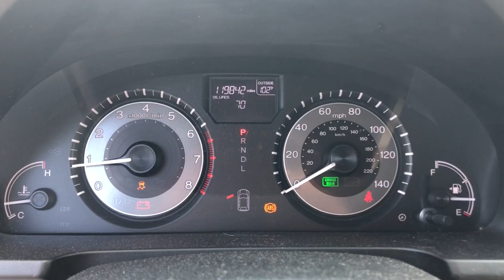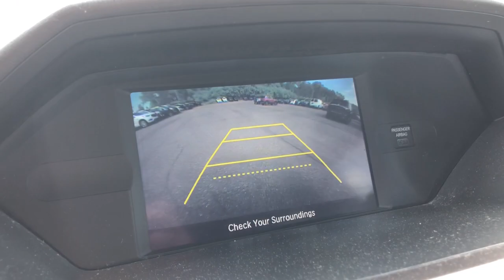2014 Honda Odyssey Highland, Detroit, Ann Arbor, Pontiac, MI 21G3925A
Used 2014 Honda Odyssey available in Highland, Michigan at LaFontaine Cadillac Buick GMC. Servicing the Detroit, Ann Arbor, Pontiac, MI area.

2014 Honda Odyssey EX CARFAX One-Owner. Clean CARFAX. FWD